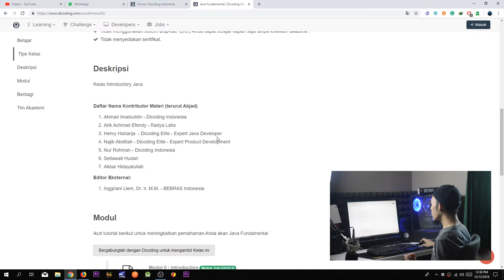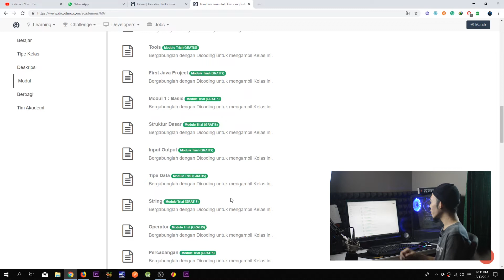Tutorial Gratis Java Fundamental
Video kali ini kita akan membahas mengenai java fundamental dimana ada platform pembalajaran yang memberikan materi ini secara gratis yaitu dicoding.

1. Gratis
2. Selalu Update
3. Membantu saya dalam membangun kanal / chanel
4. Semakin banyak langganan = Semakin banyak tutorial